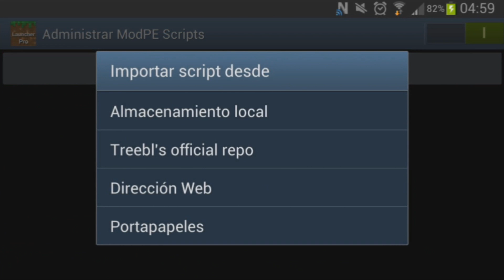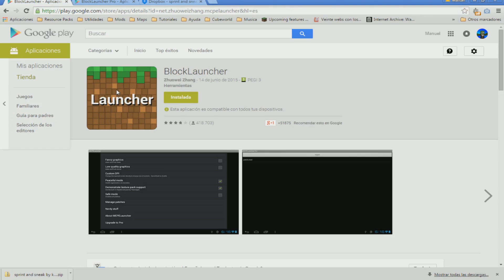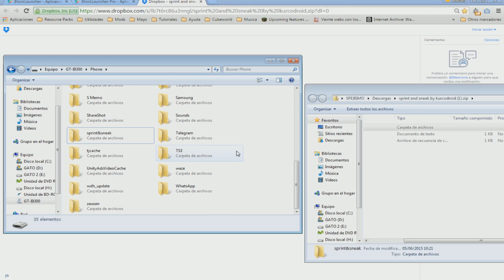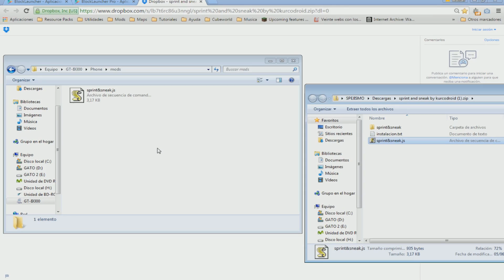CORRER Y AGACHARSE MOD PARA MCPE 0.11.0 y 0.11.1 | Sprint and Sneak | Minecraft Pocket Edition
Sprint and Sneak Mod para Minecraft Pocket Edition 0.11.0 y 0.11.1 permite correr y agacharse en la versión de móvil y tablets de Minecraft. Necesita Blocklauncher Pro o normal para funcionar.

¿Algún problema con este Mod? Si encuentras algúno puedes comentarlo en este vídeo, así yo u otro usuario puede ayudarte a solucionarlo.